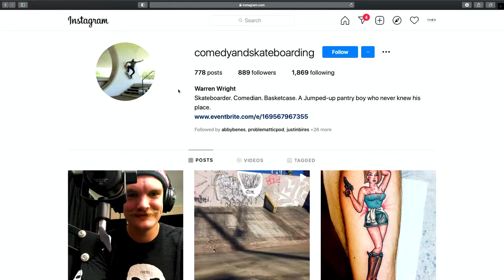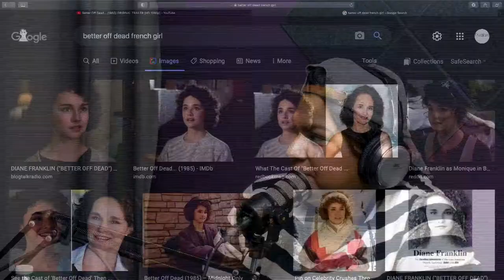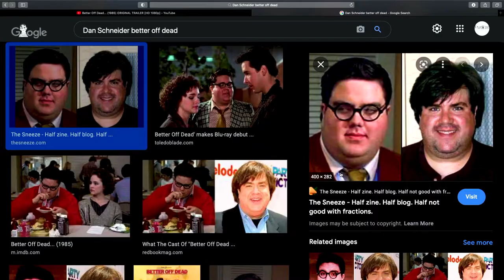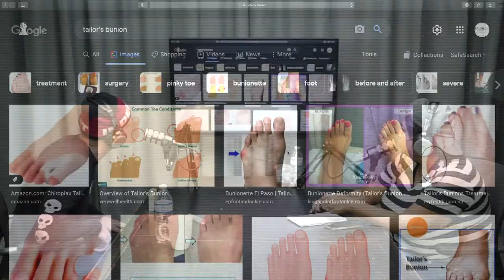Toxic Actually Episode #6 | Warren Wright | It's Not You it's The Pandemic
In this episode of Toxic Actually, comedian Warren Wright and Tori discuss different relationship types and discover that Josh is the King of WHATEVER!

More about Warren:
Warren Wright was a 20 year old skateboarder from small-town southeast Texas who stumbled upon Houston's comedy scene. Since then his progression has been seen as a surprise attack on the norm. "The comedic equivalent to a mini-gun"- Houston host Mills Mccoin. He has been on numerous festivals and has worked with Bobcat Goldthwait, Rich Voss, and Josh Blue among others.

Follow Warren Wright on Instagram @comedyandskateboarding